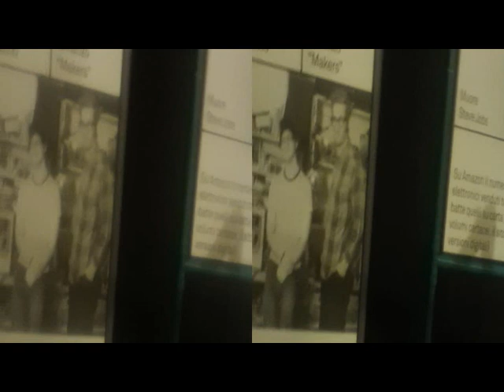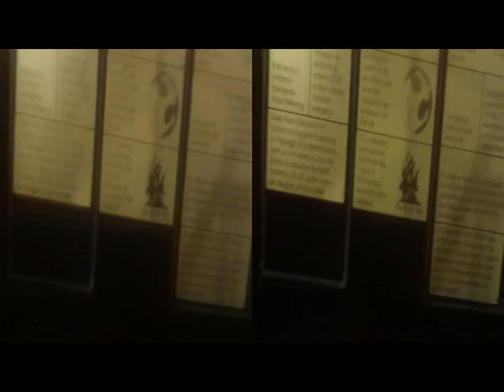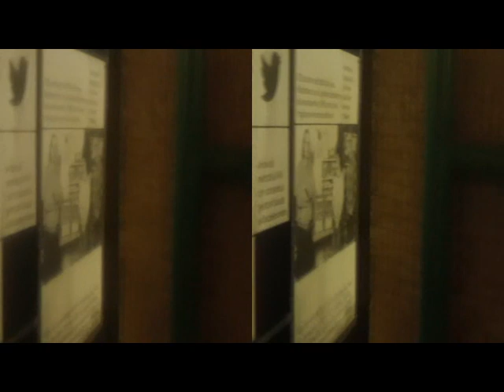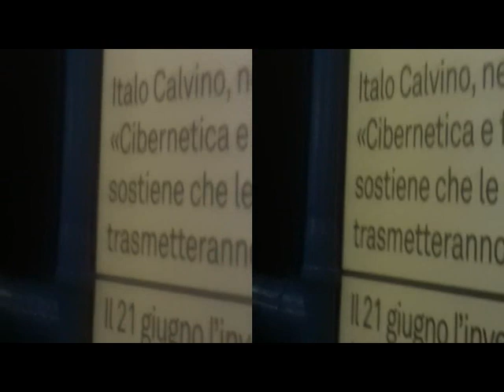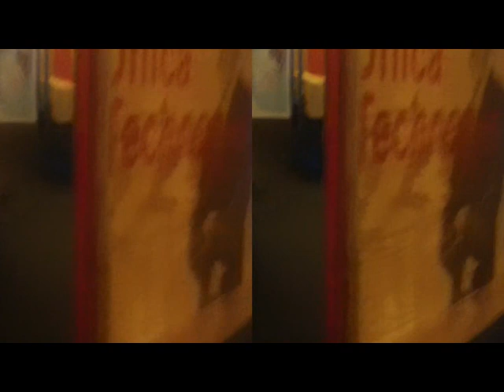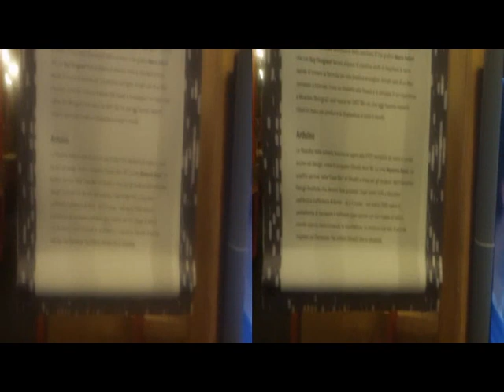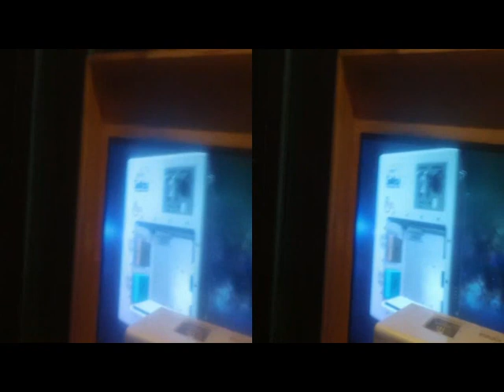3D Anaglyph TinyVisit Electronics 2016 Exhibit|Lariofiere Erba [by Sergio Conegliano]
3D Anaglyph TinyVisit Electronics 2016 Exhibit|Lariofiere Erba [by Sergio Conegliano] thru Blogggie Sony & MAGIX video deluxe 17 Premium
NB.Thru'Gear' on LowRight, 2D too.